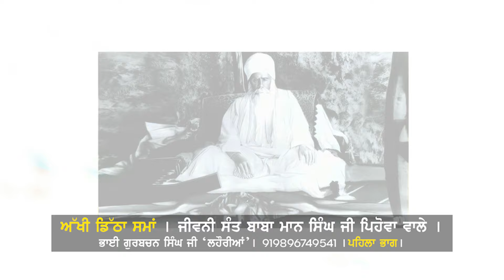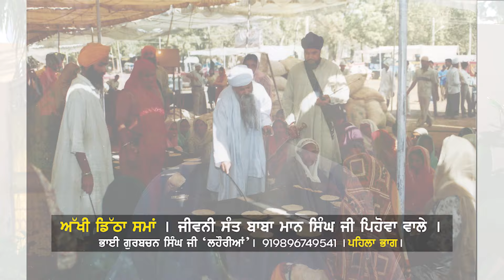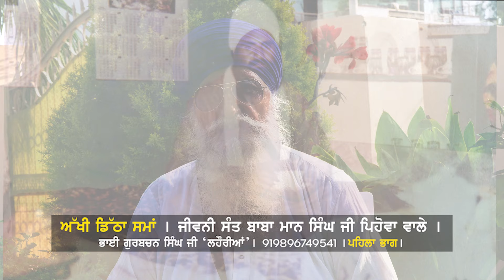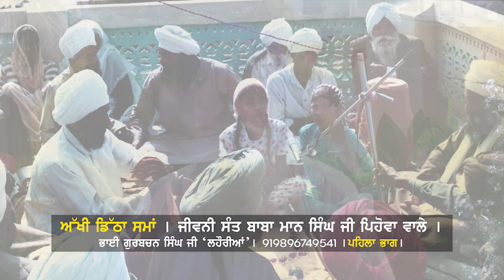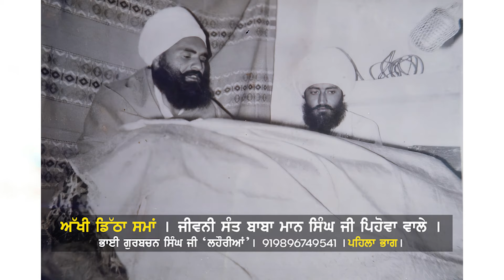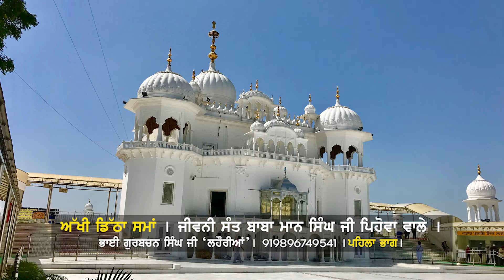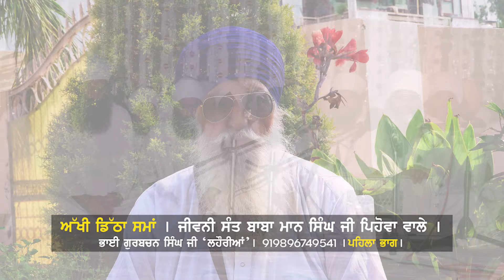(ਭਾਗ ਪਹਿਲਾ Episode 1) ਅੱਖੀ ਡਿੱਠਾ ਸਮਾਂ Akhi Ditha Samma - Jeevani Sant Baba Mann Singh Ji Pehowa Wale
ਅੱਖੀ ਡਿੱਠਾ ਸਮਾਂ । ਜੀਵਨ ਸ੍ਰੀ ਮਾਨ ਸੰਤ ਬਾਬਾ ਮਾਨ ਸਿੰਘ ਜੀ ਮਹਾਰਾਜ ਪਿਹੋਵਾ ਵਾਲੇ । ਭਾਈ ਗੁਰਬਚਨ ਸਿੰਘ ਜੀ ਲਹੌਰੀਆਂ ।
ਭਾਗ ਪਹਿਲਾ - ਇਸ ਪਹਿਲੇ ਭਾਗ ਦੇ ਵਿੱਚ ਸੰਤ ਬਾਬਾ ਮਾਨ ਸਿੰਘ ਜੀ ਅਤੇ ਸੰਤ ਬਾਬਾ ਮੋਹਨ ਸਿੰਘ ਜੀ ਦੀ ਜੁਰਾਸੀ ਪਿਹੋਵਾ ਵਿਖੇ ਸ਼ੁਰੂਆਤ ਬਾਰੇ ਜ਼ਿਕਰ ਕੀਤਾ, ਜਿਸ ਵਿੱਚ ਸੰਤ ਗਿਆਨੀ ਨਿਰੰਜਨ ਸਿੰਘ ਜੀ ਪਟਿਆਲੇ ਵਾਲਿਆਂ ਦੇ ਭਵਿਖੱਕ ਬਚਨ ਬਾਰੇ ਦਸਿਆ ਗਿਆ ਹੈ ਅਤੇ ਕਿਵੇਂ ਅਸਥਾਨ ਅਤੇ ਅੰਮ੍ਰਿਤ ਪ੍ਰਚਾਰ ਦੀ ਅਰੰਭਤਾਂ ਮਹਾਂਪੁਰਖਾਂ ਨੇ ਕੀਤੀ ।

Akhi Ditha Samma (Eye-Witness Account) | Jeevan Sri Mann Sant Baba Mann Singh Ji Maharaj Pehowa Wale | Bhai Gurbachan Singh Ji Lahoriya | Episode 1 - Key Points: How Sant Baba Mann Singh Ji & Sant Baba Mohan Singh Ji started at Jurasi Pehowa, prophecy by Sant Giani Niranjan Singh Ji Patiala Wale & how the Asthaan & Amrit Parchar was started by Baba Ji.